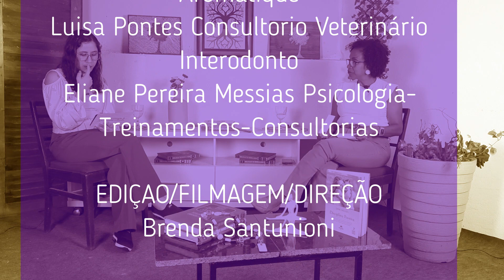Setembro Amarelo: Unindo forças pela saúde mental na maternidade! 🌼💛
Apresentamos o programa Psicologia & Maternidade, com as incríveis Psicólogas Daniele Linhares e Kátia Cruz. Neste episódio, exploramos a importância vital da prevenção da depressão durante a gestação e o pós-parto, sob a perspectiva da Psicologia Perinatal.

Junte-se a nós enquanto destacamos os sinais precoces, o suporte emocional e a informação como pilares fundamentais na promoção da saúde mental materna. Vamos quebrar o estigma e criar um ambiente de apoio e compreensão. 💪🤰👶

OFERECIMENTO: Luisa Pontes Consultorio Veterinario, Eliane Pereira Messias, Psicologia, Treinamentos e Consultorias, Interodonto e Aromatique